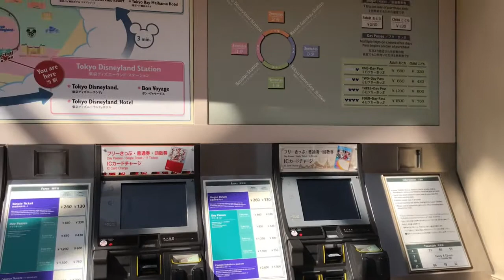Tokyo Disneyland Station - Tokyo Disney Resort Line Train Station Tour during pandemic park closure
A look at the Tokyo Disneyland Station which is a part of the Tokyo Disney Resort Line.
This was taken during the park closures due to the global pandemic in 2020.